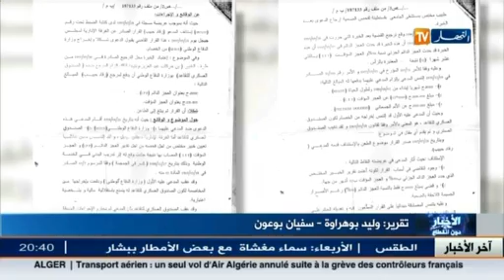سياسة: النائب حبيب زقاد سياسي يدافع عن المواطن إفتراضيا